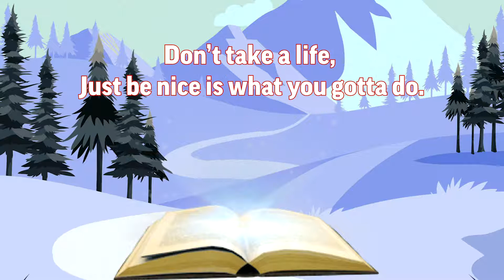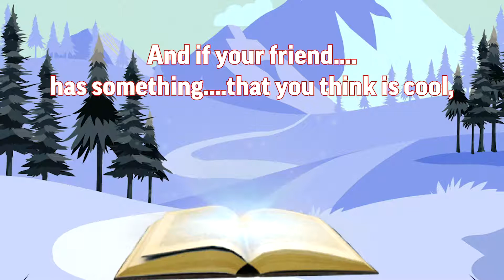Sunday School Songs - 04 - The Ten Commandment Boogie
Sunday School Songs by Pastor Lisa and the group Called by Grace at Zion Lutheran Church in Fredericksburg, Texas.

The songs were recorded on April 22nd, 2020.